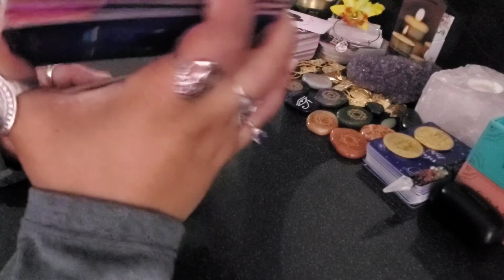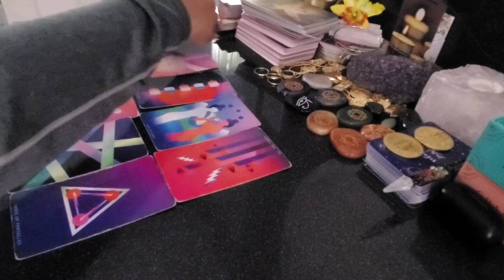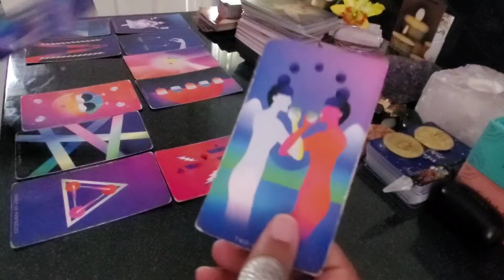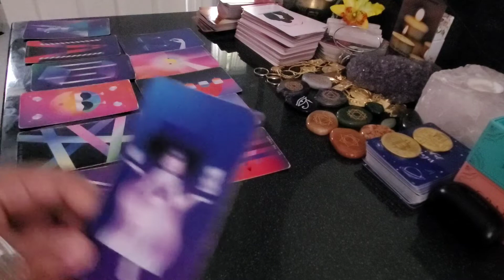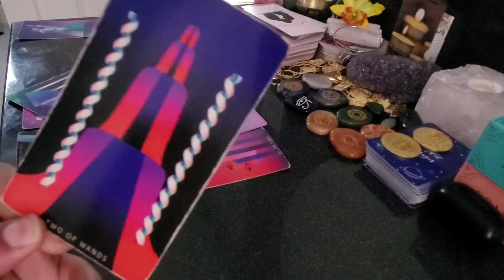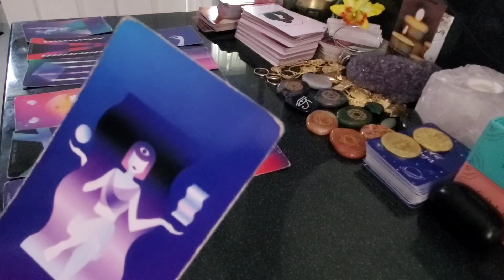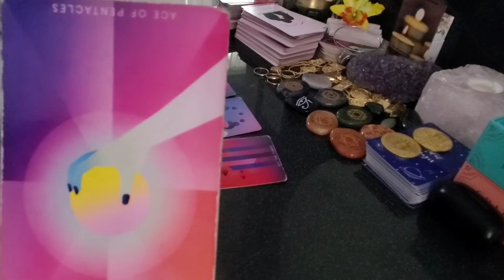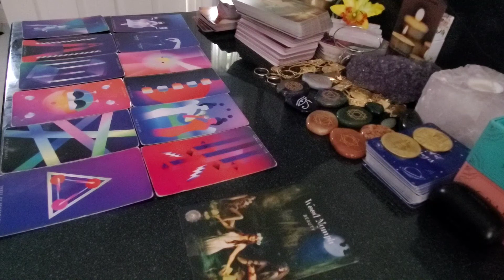Leo ♌ The Best Part Is That You Already Knew This Was Going To Happen | No Regrets | Just PROSPERITY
Changing The Future Outcome:
EARN RESIDUAL INCOME FROM THE COMFORT OF YOUR OWN HOME!👇

M Y P R A Y E R B O X: